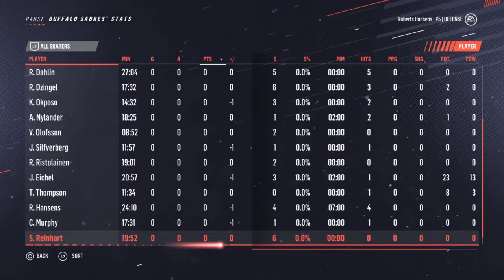#81 March 21, 2022 vs Vegas Golden Knights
2 - 1 OTL
I can't believe we lost that game
12:56 — cracked me up =) "Somebody get that puck while I pushing him!"
24:41 — boarding? That?! Are you out of your mind?!

NHL 19, Be A Pro, Superstar Difficulty, Full Sim, D-man, Niagara IceDogs ➡ Buffalo Sabres ⚔